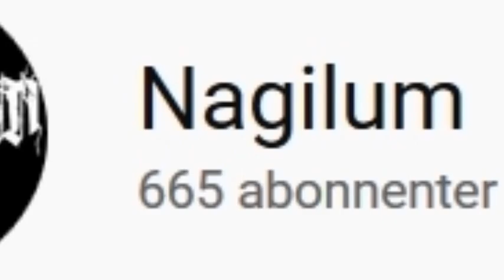666 subscribers special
I will never get 666 subs again so this is quite extraordinary.